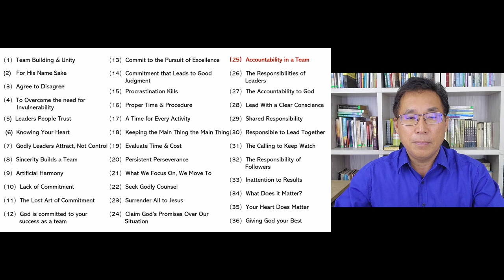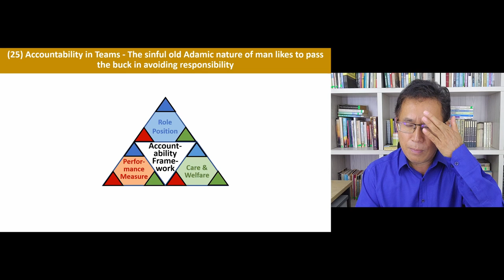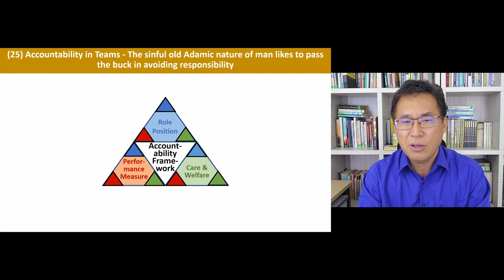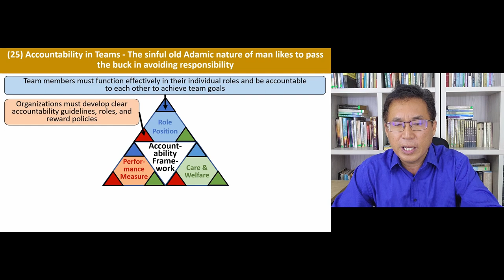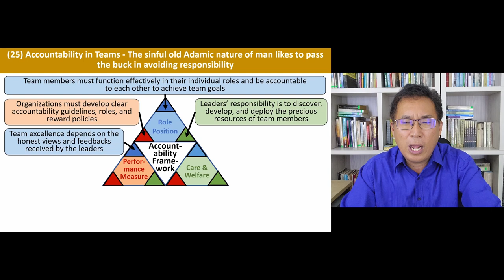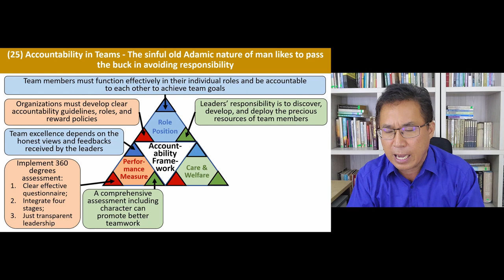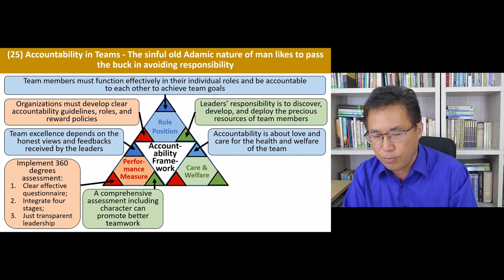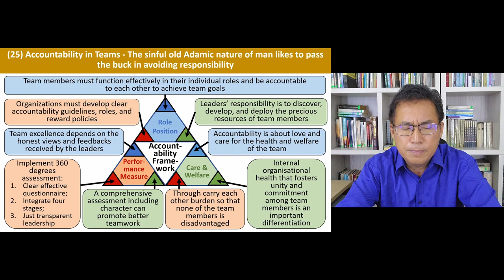Unity and Team Building 25 - Accountability in a team l | Tony Tay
for information, updates and resources.